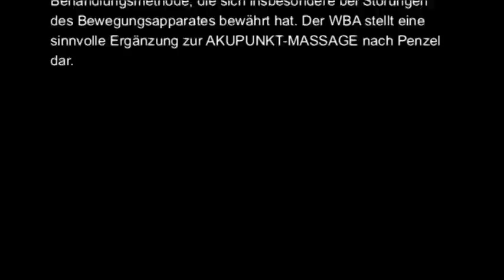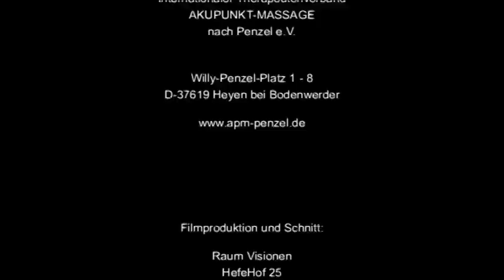Wirbelsäulen-Basis-Ausgleich nach Rolf Ott